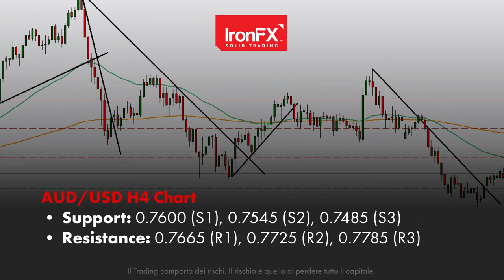Il Dollaro USD vacilla durante il fine settimana | 29/03/21 | IT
Discover the advantages of investing with a global multi-asset broker:
1) Exclusive Trading News and Analysis: Weekly and daily market reports, significant industry news and forecasts
2) Easy Funding: Various funding methods, quick and safe deposit procedures
3) Instant Execution: 99.62% of trades are executed in milliseconds with no requotes
4) Competitive Conditions: Market spreads as low as 0 pips
5) Customer Service Excellence: Multilingual and personalised support available 24/5
6) Cutting-edge platforms: Multiple user-friendly trading platforms such as MT4, PMAM, WebTrader